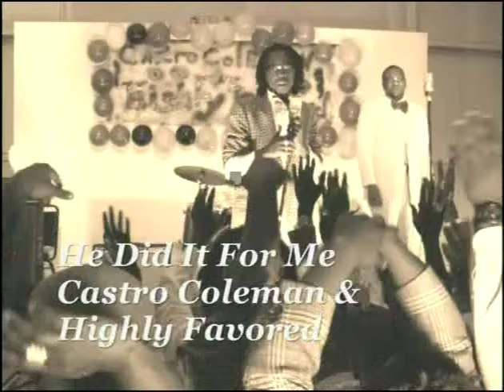Castro Coleman & Highly Favored - Time Out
Castro Coleman & Highly Favored - "Time Out!!!" from the DVD "Time Out!!!"